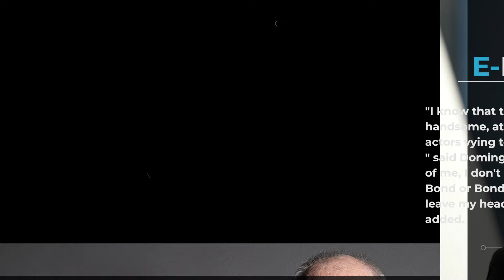Daniel Craig teases next James Bond at 2024 Governors Awards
Daniel Craig has broken his silence on the next James Bond film at the 15th Governors Awards at the Dolby Theatre in Los Angeles, reported People. "Let's just get something out of the way," Craig said while introducing Bond producers Barbara Broccoli and Michael G Wilson, who were honoured with the Irving G Thalberg Memorial Award.

"If you came here this evening to find out who the next James Bond is, don't look at me, but he might be in the room. I'm just joking. Maybe I'm not," he added. Craig, who played Bond in Casino Royale (2006), Quantum of Solace (2008), Skyfall (2012), Spectre (2015) and No Time to Die (2021), shared earlier that he doesn't care who plays the next Bond.

Ahead of the awards, Wilson and Broccoli said casting a new Bond was "a big decision." "Every time we cast a new actor, the films change. It's the excitement of a new Bond, a new direction," Wilson added. "Every one of these people who took on the role offered something new and different."

Actor Colman Domingo pitched himself to Broccoli and Wilson for a role.

"I know that there's a list of phenomenal, handsome, athletic, suave and debonair actors vying to be the next James Bond," said Domingo. "Now if you're thinking of me, I don't know what to tell you: Bond or Bond villain? You decide...I will leave my headshots on your table," he added.

Other figures honoured at the 2024 Governors Awards included the late Quincy Jones, who died at 91 on Nov. 3, casting director Juliet Taylor and filmmaker Richard Curtis, reported People.